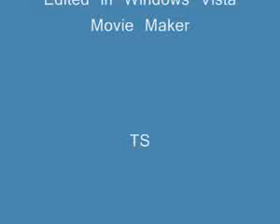ML 8352225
Video Migrado